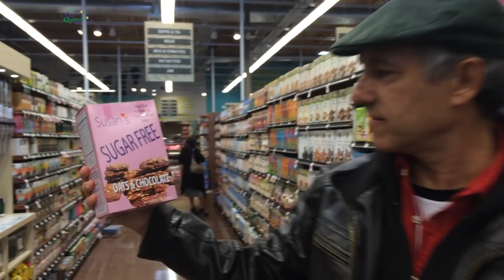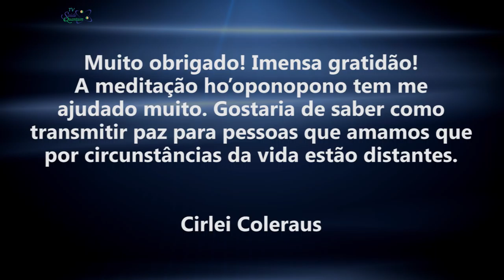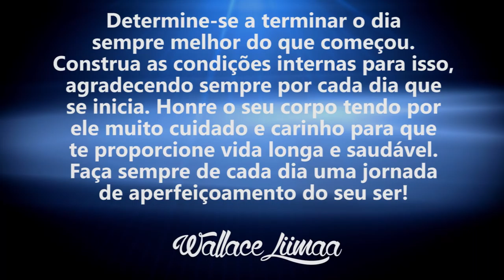TV Saúde Quantum 037: Como transmitir Paz a distância para quem amamos | Wallace Liimaa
✭✭✭✭✭ Como transmitir Paz a distância para quem amamos. Nesse vídeo abordo o princípio da "não localidade", onde podemos nos conectar com outras pessoas independente da distância. Assista o vídeo e comprove!